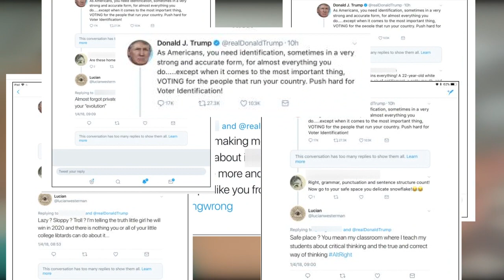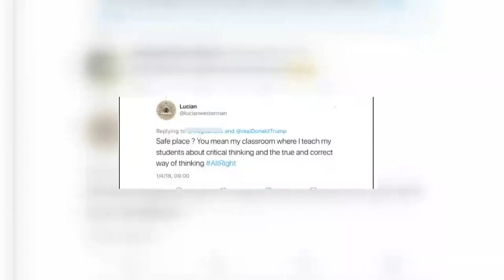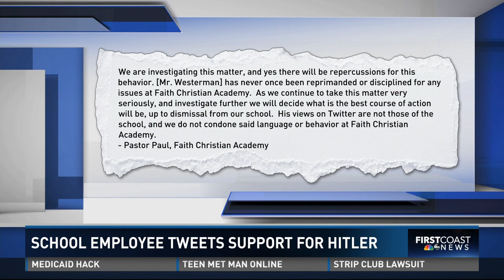Christian school teacher resigns following pro-Hitler tweets surface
A teacher at a Christian school on the First Coast has resigned following controversial have surfaced showing support for Hitler.